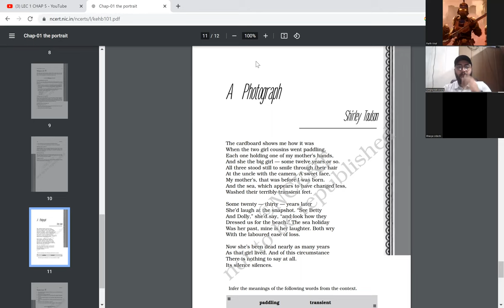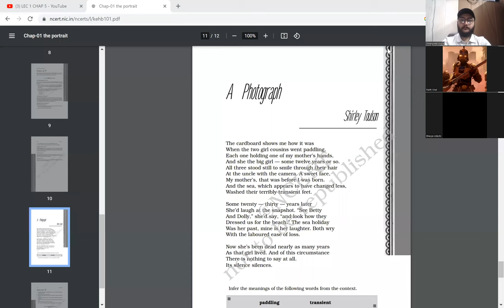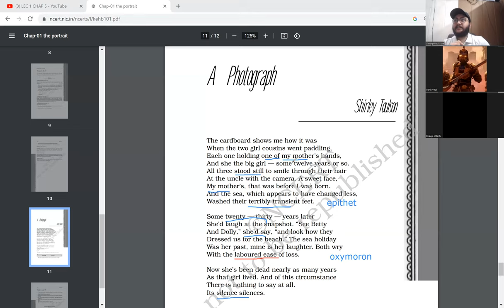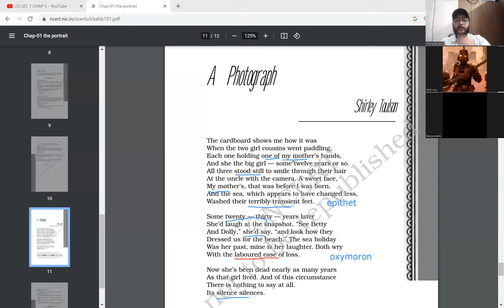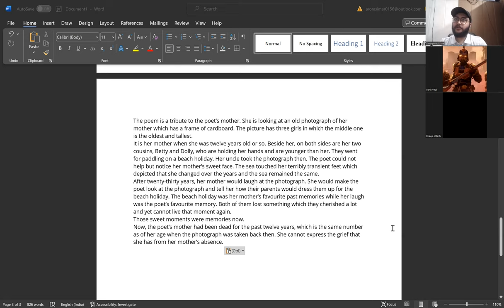A PHOTOGRAPH/CLASS 11/ ENGLISH FIRST POEM /ARORA STUDY CIRCLE/SIMARPREET SINGH ARORA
Contact-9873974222 for info regarding classes.